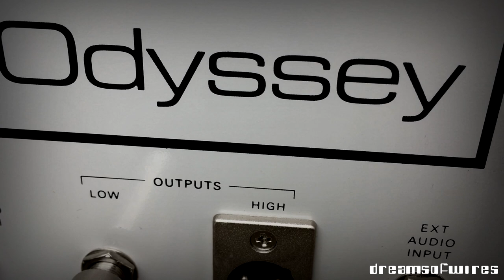DreamsOfWires - Korg Arp Odyssey 'One Synth' Recording/All Sounds (Mk1 Whiteface)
Korg Arp Odyssey - Just a temporary visitor, but I'll try to make a couple of videos with it.
This is a multitracked recording, done in a pretty slap-dash manner, but all sounds are from the Odyssey, plus some reverb from Virsyn's AudioReverb and Kymatica's AUFX: Space within an iPad via an iConnectAUDIO4+. The main melody was sequenced then 'tweaked' in real-time, everything else was played manually - I like keeping it organic.
Video footage is of Harwich and Felixstowe (UK) last autumn, filmed with a Lumix GX7 and an iPhone 5.
Any gear/software I haven't mentioned is because I don't want to :P Please don't ask. I don't make instructional videos, I'm no expert on anything, it's mostly just for my own pleasure, and hopefully of some enjoyment to others.